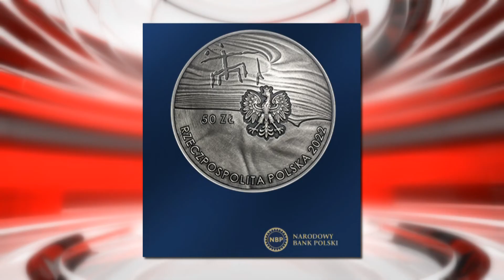Moneta na 100-lecie Krzemionek już w obiegu | LOKALNA.TV